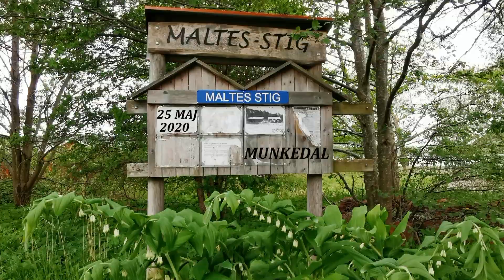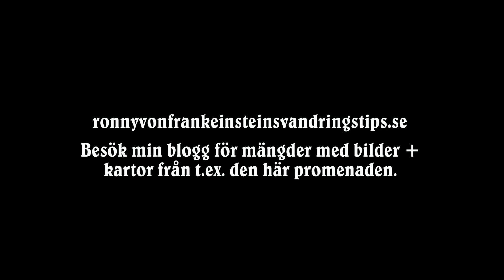Maltes Stig, en bensträckare i vacker natur i Munkedal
Detta är en lättpromenerad halvmil (5,5 km) på grusstig runt Rödberget vid Örekilsälvens mynning.

På min blogg kan man läsa mer om min promenad på Maltes Stig. Där finner du många bilder och kartor, länk här

Easy walking path (stroller friendly) 5.5 km around Rödberget (mountain).